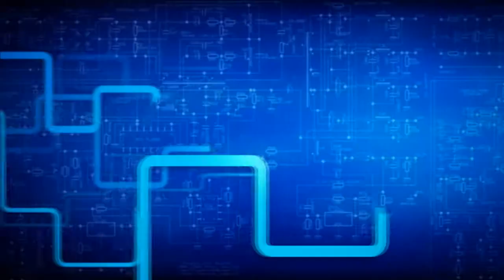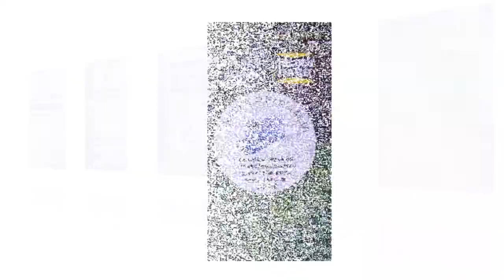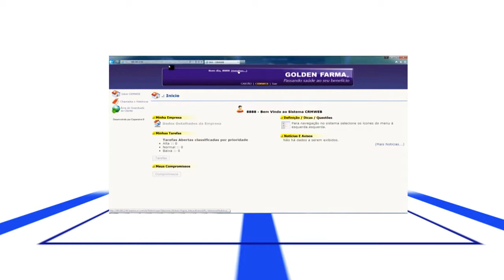Golden Farma.mp4 prova final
institucional Medio.